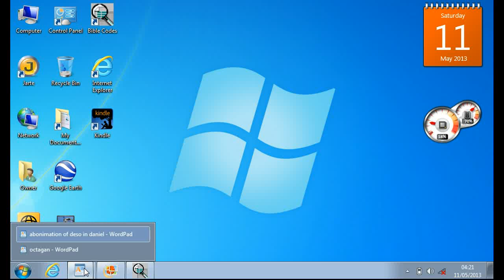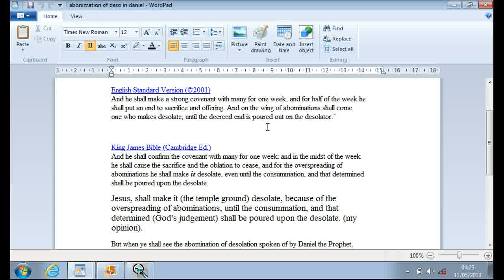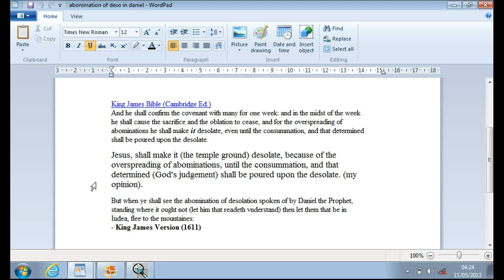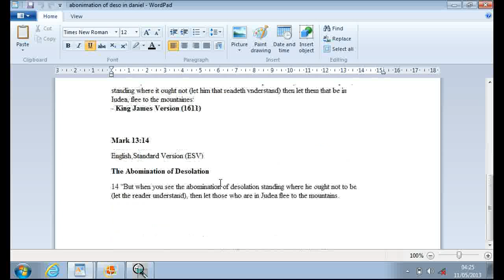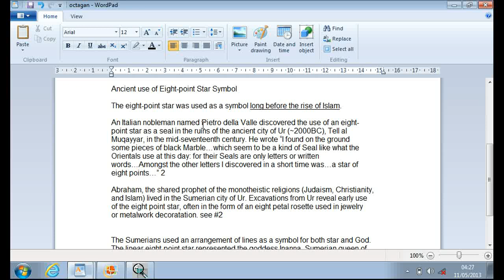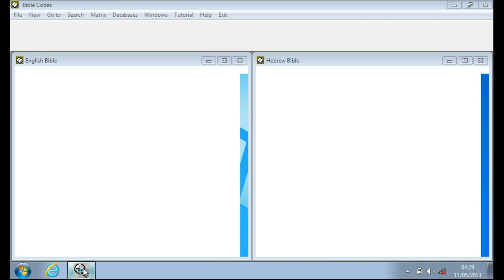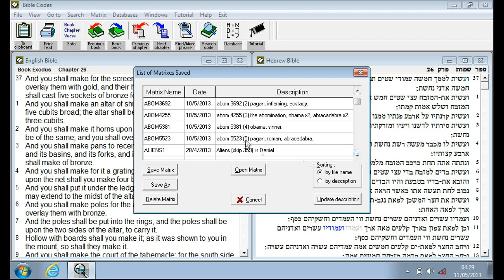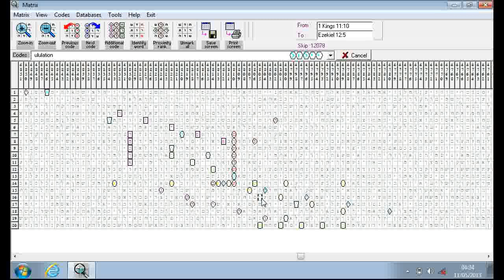Abominations of Desolation in the Bible Code (part one).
Another series of videos investigating the Abomination of Desolation, as revealed in the Bible Codes.